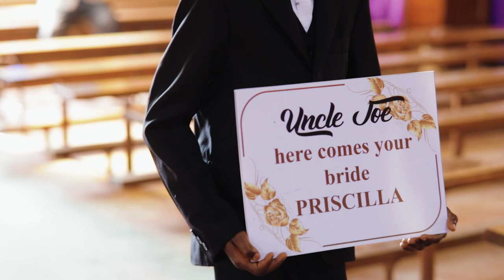Joseph & Priscilla Wedding Highlight